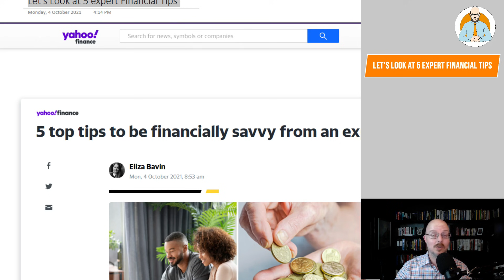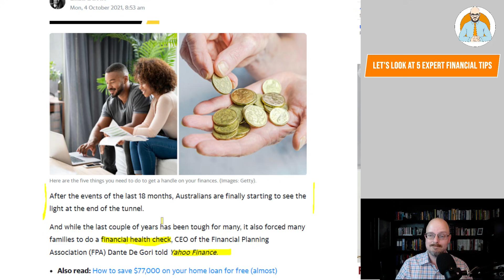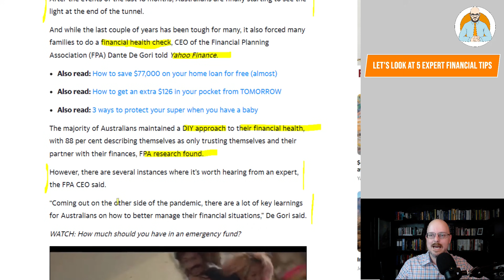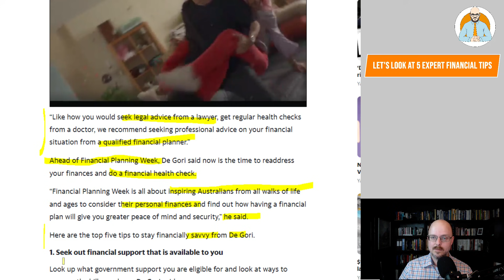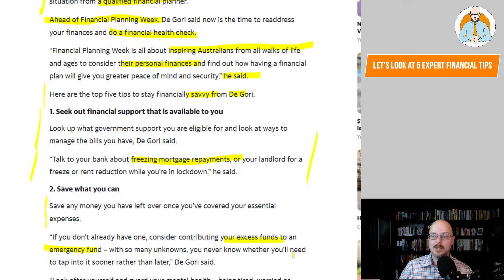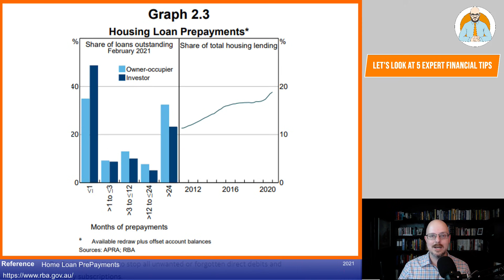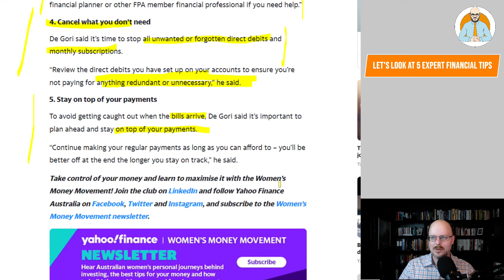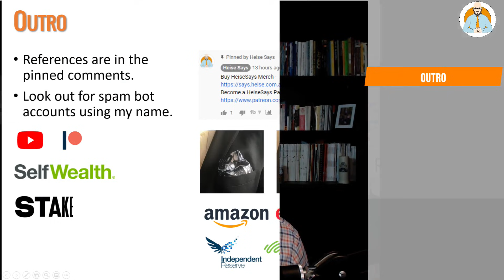Let's look at 5 Expert Financial Tips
Let's look at five expert financial tips.

Why Buildings Stand Up
Why Buildings Fall Down Why Structures Fail
Great Streets
A Pattern Language

Heise Architecture
Our Architectural Practice.